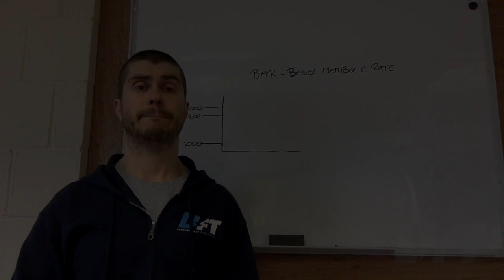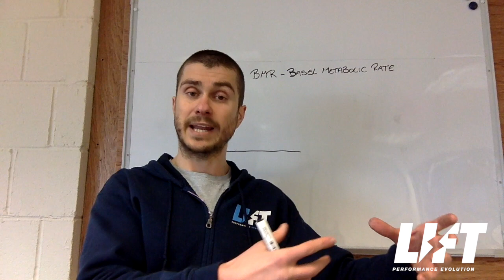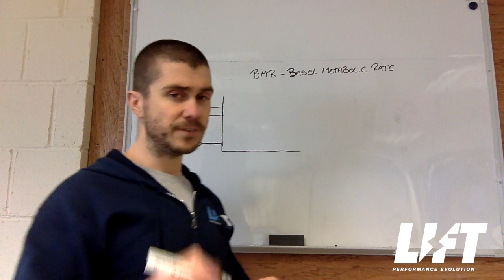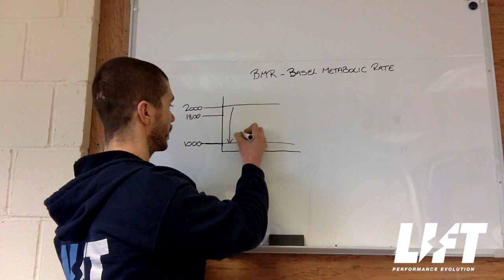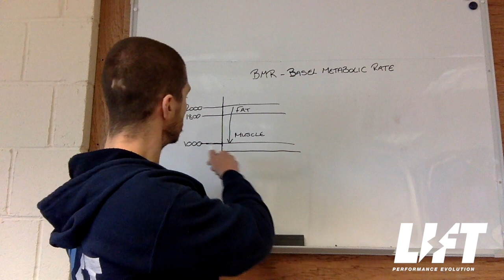Fat Loss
How an extreme calorie deficit can hinder fat loss